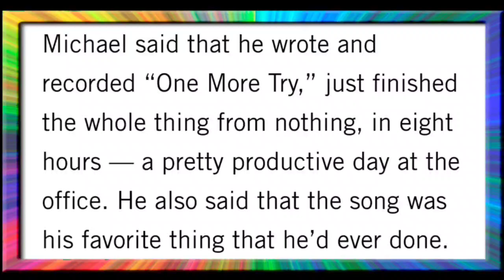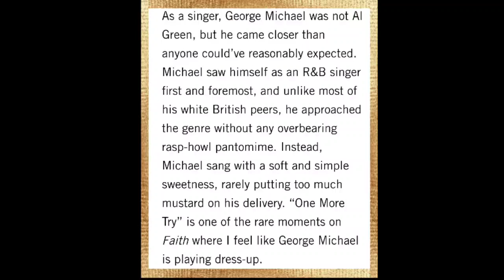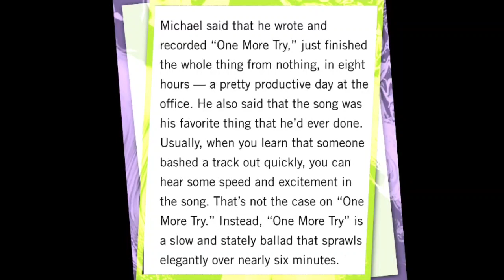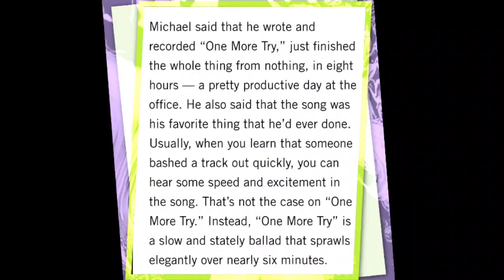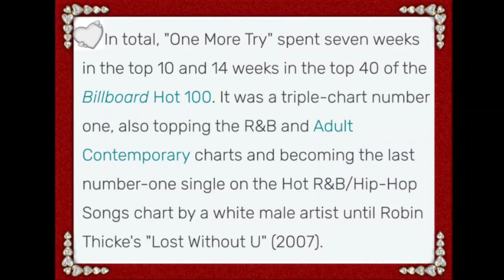On this day in 2000 ~ George Michael's "One More Try" hits #1 in America.